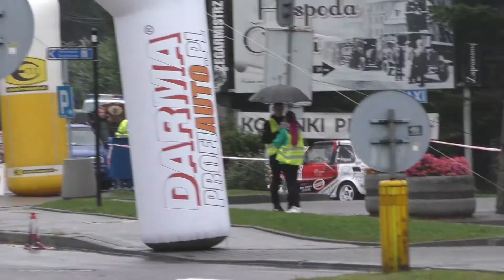AutoWir 2017 | Wojciech Filapek - Fiat 126p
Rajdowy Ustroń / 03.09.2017